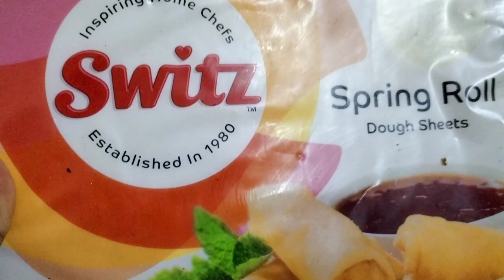How to make Malai chicken rolls ll hyderabadifoodfusion ll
The dua i recited before the video:-

 DUA OF REMOVING SHUTTERING / DUA OF SUCCESS

this dua is very useful for interview,exams and difficult task

RABBISH RAHLEE SADREE WA YASSIRLI AMREE WAHLUL UQDATUM MINLEE SANEE YAF QAHOO QAWLEE...
SURAH TAHA (20, AYAAT 25-28)

TRANSLATION:-"OH MY LORD ! OPEN FOR ME MY CHEST (GRANT ME SELF-CONFIDENCE, CONTENTMENT AND BOLDNESS)

AND EASE MY TASK FOR ME; AND MAKE LOOSE THE KNOT (THE DEFECT) FROM MY TONGUE, THAT THEY MAY UNDERSTAND MY SPEECH;"

The dua i recited end of the video is

DUA OF PARENTS :-
(This dua should say often and especially after every Farz salaah).

RAB-BIR HAMHUMAA KAMAA RAB-BAYAANEE SAGHEERA...

TRANSLATION:-
MY LORD, BESTOW ON BOTH OF THEM (YOUR) MERCY JUST AS THEY DID BRING ME UP WHEN I WAS SMALL...
AMEEN SUMA AMEEN